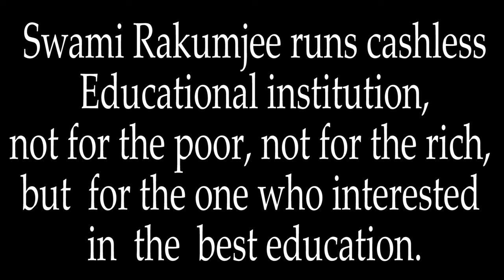{Part-3} Zen Story Gateless Gate 40.."TRIPPING OVER A WATER VASE." by Swami Rakumjee |1442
{Part-3} Swami Rakumjee 1442nd  SD : Gateless Gate 40."TRIPPING OVER A WATER VASE."